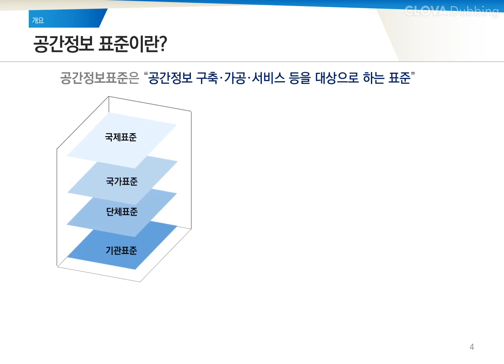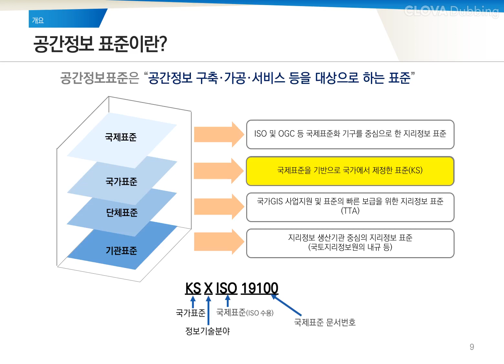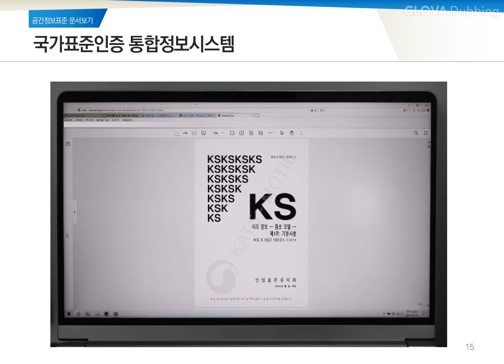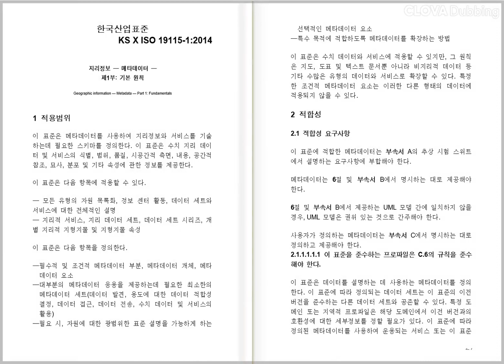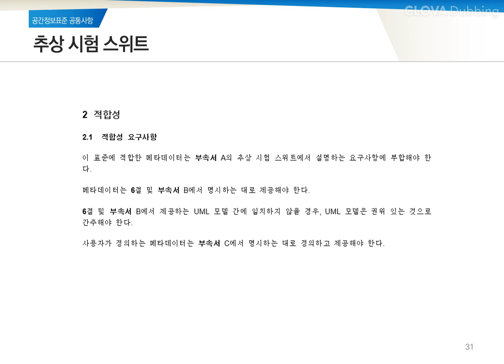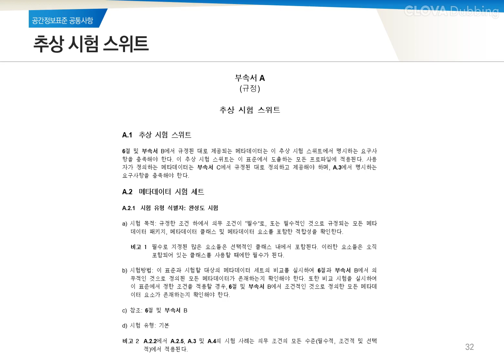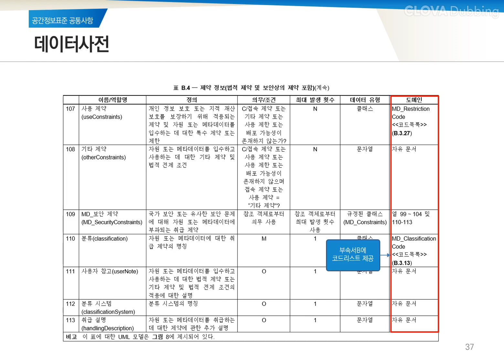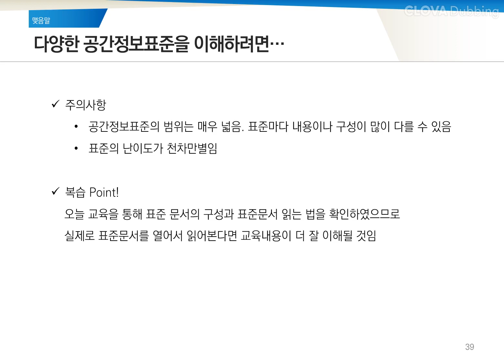[공간정보표준 적용 활성화 교육 1편] 문서 공통사항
[공간정보표준 적용 활성화 교육 1편]
KS X ISO 19100 series
공간정보표준문서 공통사항

-공간정보표준에 대한 전반적인 이해
-표준 구매 방법
-표준 문서의 구성방식
-쉽게 표준문서 읽는 방법

한국형뉴딜, 디지털뉴딜은
공간정보표준으로부터!